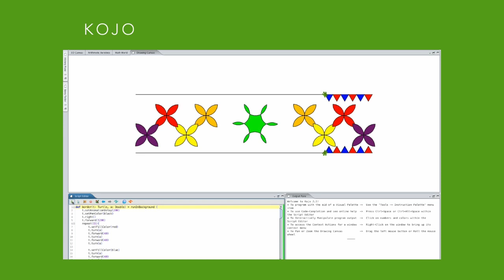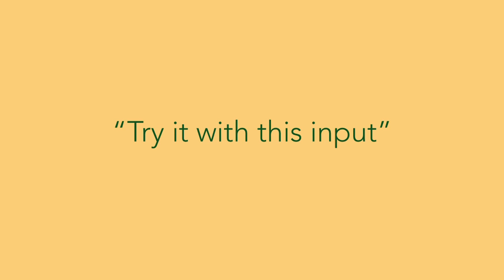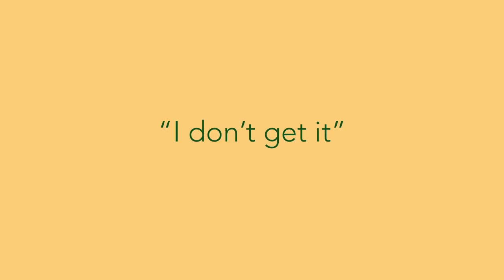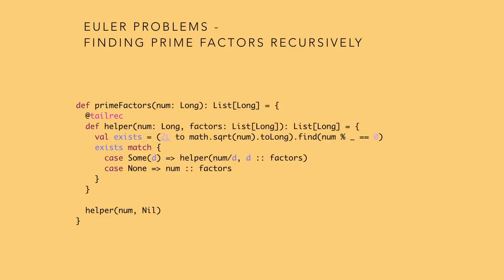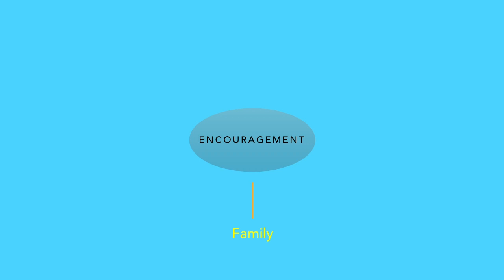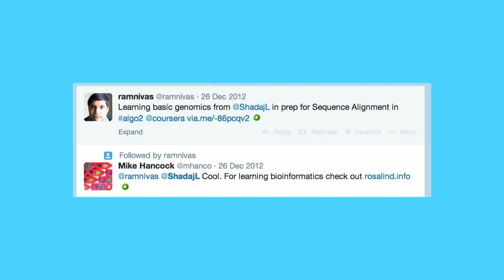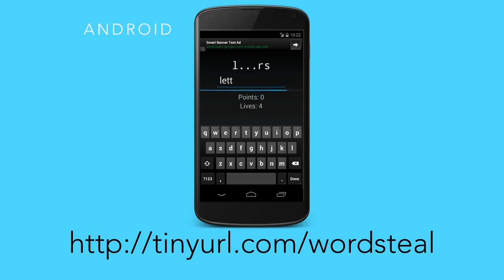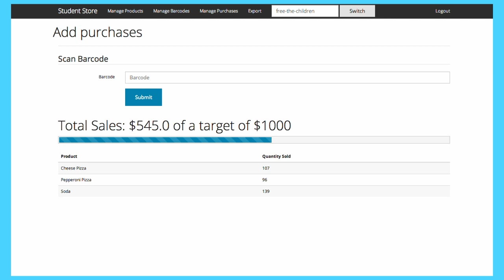Shadaj Laddad OSCON 2014 Keynote: "The Wonders of Programming"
From OSCON 2014: Kids can start to learn to program at any age; I started at six. All I needed was tools, guidance, and encouragement. Once I got hooked, a whole new world of possibilities opened up for me. I could create my own video games instead of being restricted by the rules of games made by others. I could make my school projects cooler by adding a technological aspect. And soon, I was processing DNA and neurological data using algorithms. I love to share my enthusiasm for programming and hope to inspire you to share that spark with others.

About Shadaj Laddad (School):
Shadaj is a 14 year old who loves to program. He has programmed in Logo, NXT Mindstorms, Ruby, Python, C, Java, and Scala—his favorite. Shadaj hosts his projects on GitHub, and has an educational channel on Youtube. He has presented at Scala Days 2013, Scala Days 2012, and the Bay Area Scala Enthusiast group showing his Scala projects. Besides programming, he likes Math and Science. Shadaj is also an active member of his school community as Student Council President. He loves spreading a love of technology, and started TechTalks—a program that brings guest speakers to share their knowledge and enthusiasm with students at his school. When not doing his school work or programming, he plays guitar, sitar, and games, some of which he created.